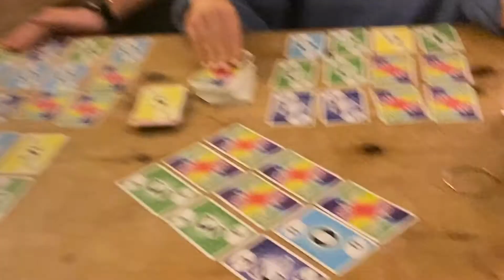week 24 - the blue paradox